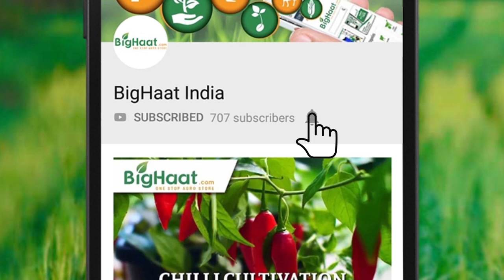Evergreen Insta Veg and Fruit Wash Tutorial | BigHaat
Evergreen - Insta Veg and Fruit Washing Solution!
Chemicals, Pesticides, Microorganisms present of the produce cannot be washed off with plain water. This video explains how to wash them off in the simplest possible way.

Video Courtesy : Green Pyramid Biotech. Pvt. Ltd.